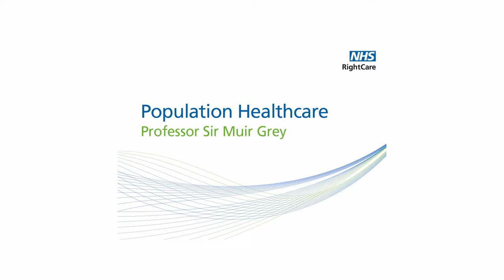NHS Rightcare - Population Healthcare Professor Sir Muir Grey